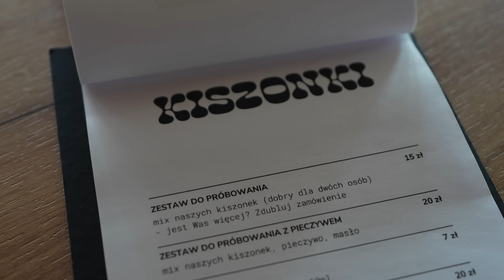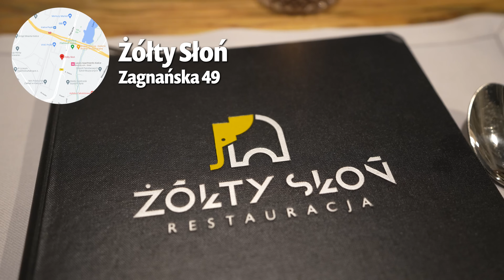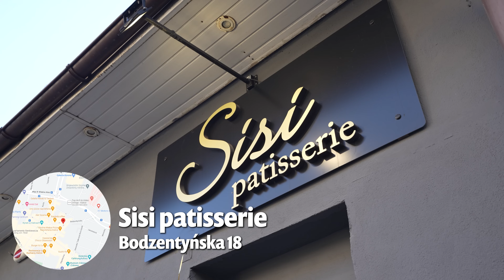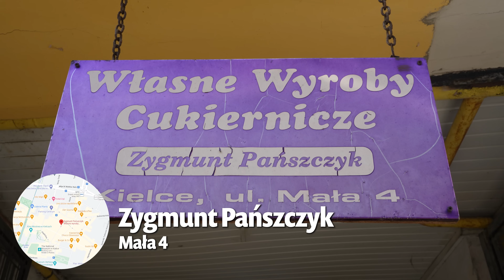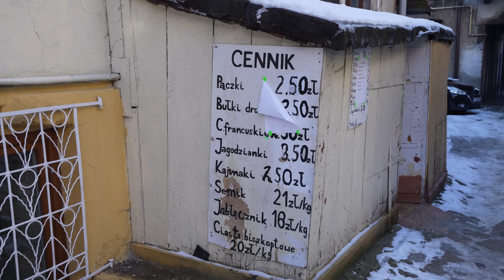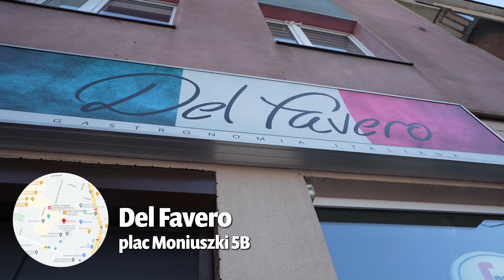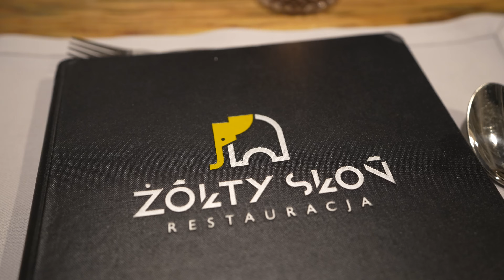KIELCE: JEDZENIE w KIELCACH - restauracje 2023: kultowa kanapka, najlepsze sushi i ramen GASTRO VLOG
Hej Kielce (2023)! W dzisiejszym odcinku z serii GASTRO VLOG sprawdzam jedzenie i restauracje w Kielcach. Trafiła mi się m.in. kultowa kanapka, a także najlepsze sushi i ramen. Zapraszam do oglądania, Maciej je (Kielce 2023).